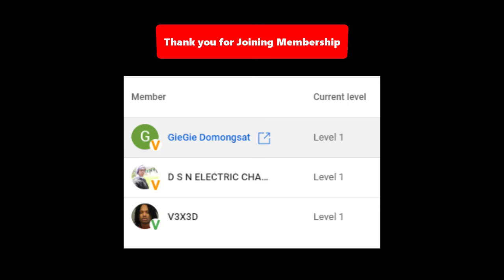This is what 2500 Days of playing 8 Ball Pool Looks like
About This Video - In this Video you will see what 2500 Days of playing 8 Ball Pool Looks like so Make sure to watch this video till the end.

For Free 8 Ball Pool Avatars and Rewards

Playing 8 Ball Pool on iPhone 15 Plus